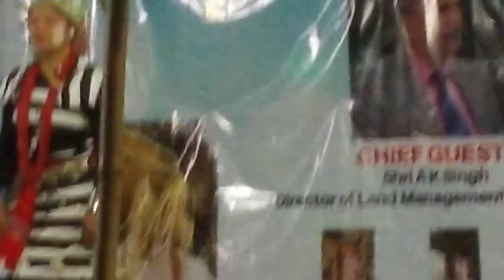kumrik La ju laju Nyokum Aane ne by Tumporijo women team